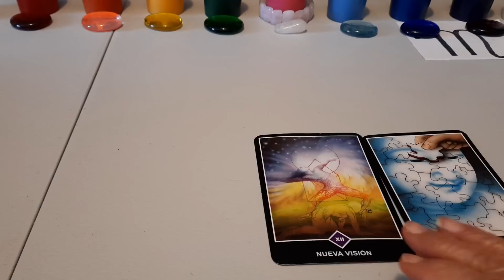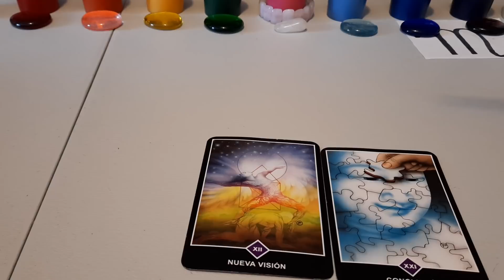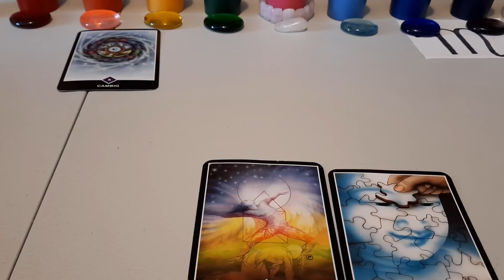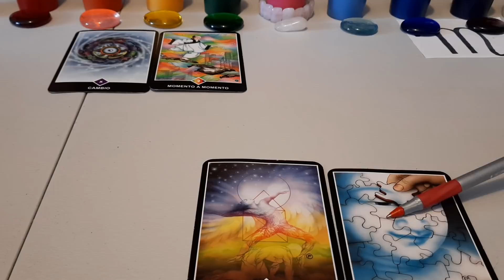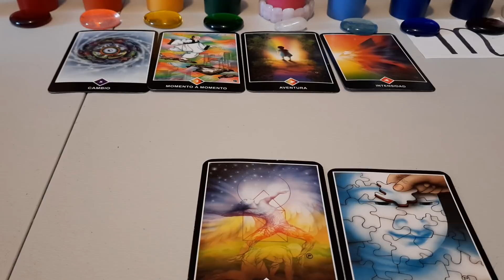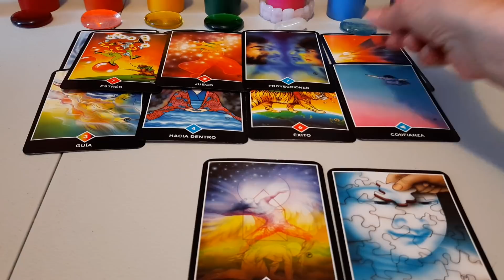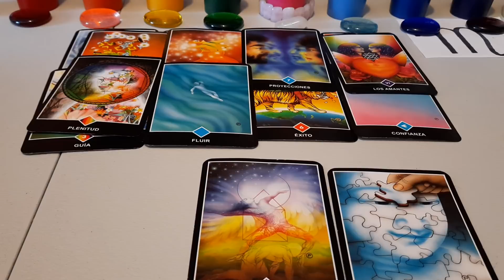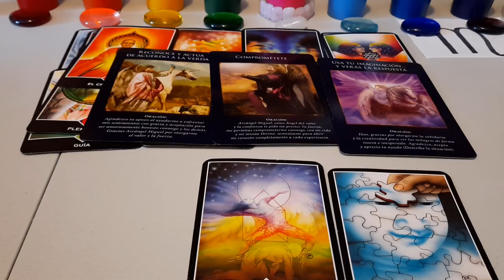ESCORPIO.SEÑALES EXTRAORDINARIAS,PROCÉSALAS,DECRETALAS ,DISFRUTALAS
eloraculoderaquel

el oraculo de raquel
lecturas generales
lecturas energéticas
lecturas angelicales.
alineacion de chakras
alineaciones energeticas
alineaciones con angeles